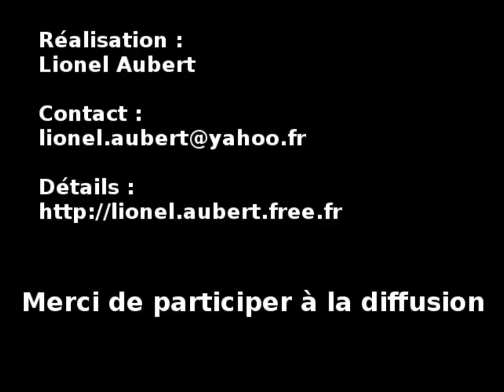Police : enterrer une plainte grâce à une expertise psy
Plutôt que d'enquêter, une méthode employée par certains policiers consiste à envoyer les victimes chez un psychiatre.

1 - La vidéo aborde le rôle des psychiatres dans des enquêtes de police.
L'impact négatif du travail des psychiatre dans l'affaire Outreau est rappelé : des innocents avaient été emprisonnés parce qu'une trop grande confiance avait été accordée aux experts auprès du tribunal.

2 - À Istres, le 10 août 2014, une femme a été retrouvée blessée de plusieurs coups de couteau au thorax puis égorgée. La police, en une journée, a résolu cette enquête : un expert psychiatre a déclaré que la femme souffrait de troubles psychiques, et s'était suicidée. Une autopsie avait montré des blessures compatibles avec un suicide, mais c'est la décision du Docteur K. qui a prévalu.

3 - En octobre 2014, suite à une plainte que j'avais déposée contre des policiers, les policiers d'Istres me convoquent, avec menace d'usage de la force, devant ce même Dr K. Je ne m'y rends pas, mais je dénonce avec force les méthodes employées par les policiers.